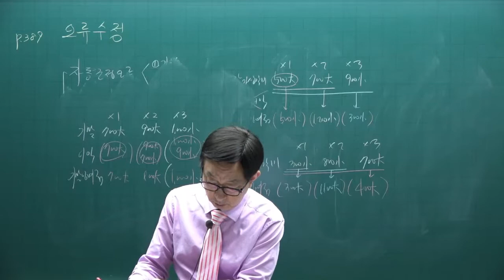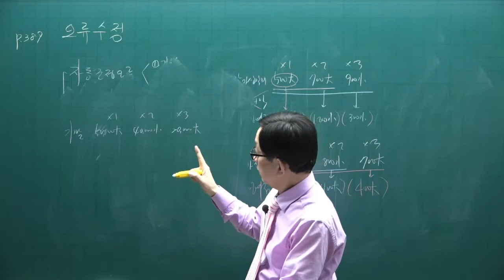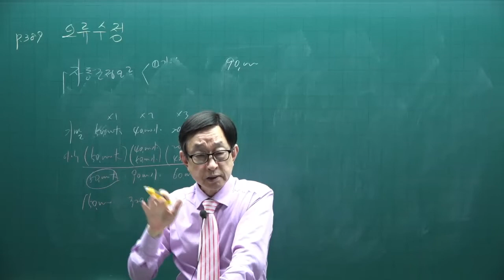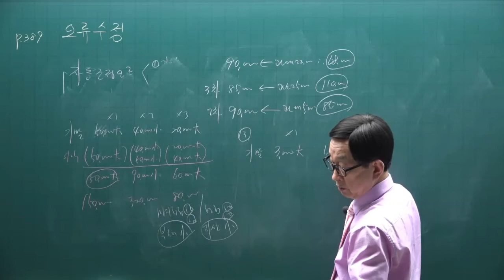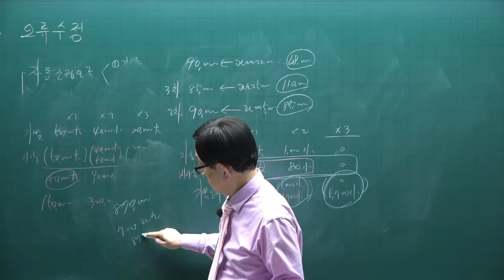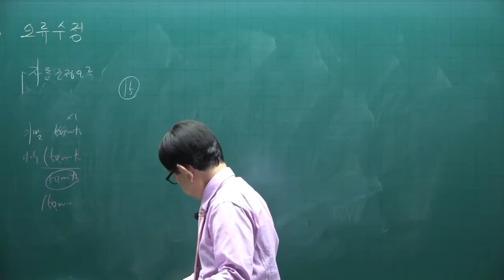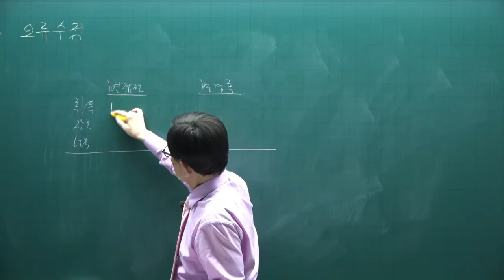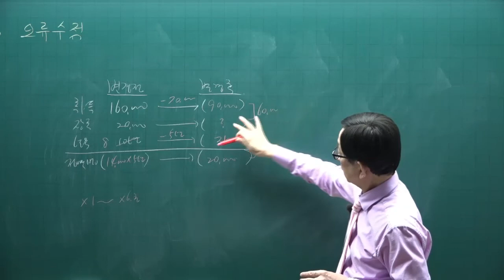[주전무] 2022년 주택관리사 회계원리 기본이론과정 45강